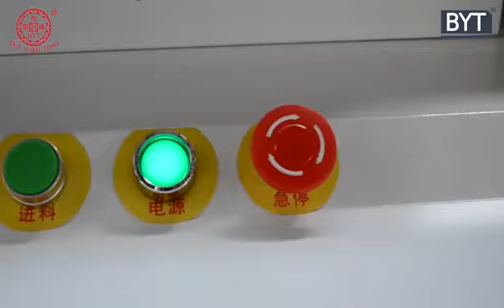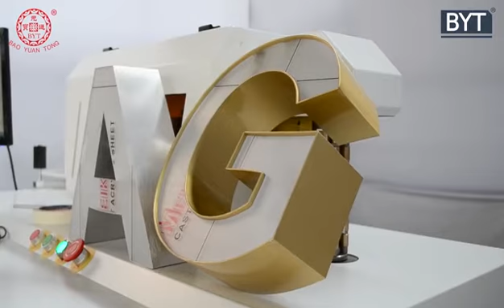Channel letter bending machine BWZ-F1 for aluminum BYTCNC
Paul Wang
Sales Manager